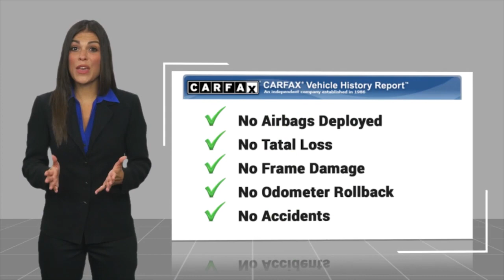2014 Chevrolet Camaro TC23179A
Recent Arrival! 2014 Chevrolet Camaro 3.6L V6 DGI DOHC VVT 1LT Summit White 19/30 City/Highway MPG Awards:br  * JD Power Dependability Study   * 2014 KBB.com 10 Coolest New Cars Under $25,000   * 2014 KBB.com Best Resale Value Awards   * 2014 KBB.com Brand Image Awards Reviews:br  * Whether youre a 20-something performance enthusiast seeking a car that boasts loads of power and aggressive looks, or a mid-lifer ready to get your crisis on/relive your youth, the 2014 Camaro offers serious thrills for the money. Source: KBB.combr  * Strong acceleration with any engine; head-turning looks; good V6 fuel economy; capable handling. Source: Edmundsbr  * The 2014 Chevrolet Camaro has impressive horsepower and fuel economy, and is a spirited performer that's also practical for everyday use. From the fun convertible models, to the near super-car performance of the ZL1, there is a Chevy Camaro for just about every taste and budget. Some cars attempt a retro feel that doesn't quite work, but the Camaro's design team nailed the spirit of the original without insulting it. New for 2014, the Camaro has been given exterior design updates, which include a reworking of the front fascia, rear taillights and diffuser. The Camaro now offers five engine choices for 2014. LS and LT models use a 3.6-liter, 323-horsepower V6. SS versions have a 6.2-liter, 400-horsepower V8 with Active Fuel Management for models with the automatic transmission, or a 6.2-liter, 426-horsepower V8. ZL1 models use a supercharged V8 with 580-horsepower. Standard features on the Base LS model coupe include an AM FM CD satellite radio with 6-speakers, auxiliary jack and Bluetooth, plus Cruise Control and 18-inch steel wheels. Moving up one trim, the LT Coupe and Convertible add features like a 7-inch touch screen, Chevrolet MyLink, USB input and power front seats. Move up into the SS and experience the power of the 6.2-liter V8 engine, Brembo brakes, and gorgeous 20-inch wheels. In terms of Safety, every model has six airbags, traction control, stability control, and the OnStar communications system, which has concierge services, and emergency services like automatic crash response. Sports car buffs looking to get a great deal of horsepower for the money will find the 2014 Chevy Camaro an enticing proposition. For those looking to turn some heads, the Camaro is what you want to drive. Source: The Manufacturer Summary